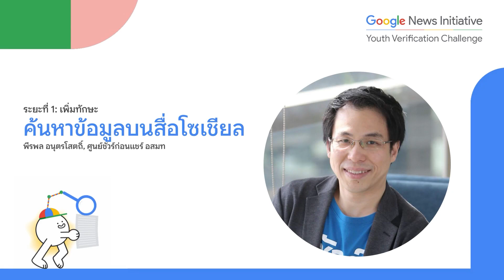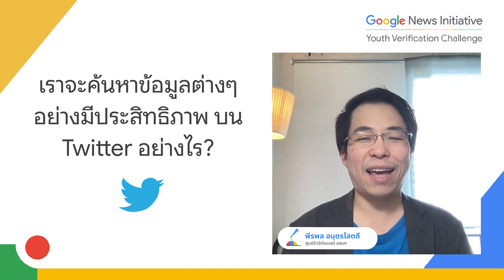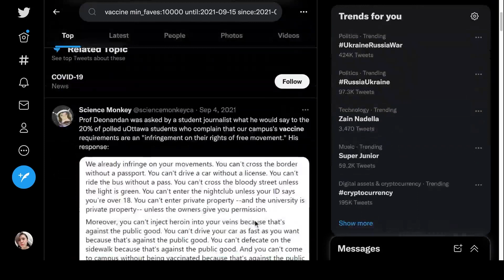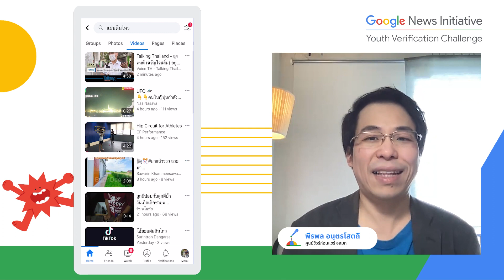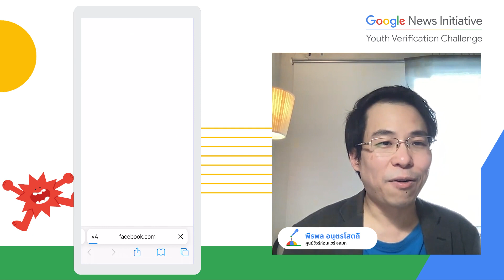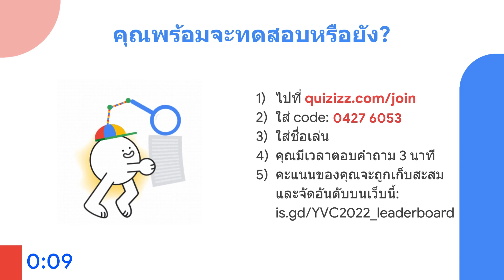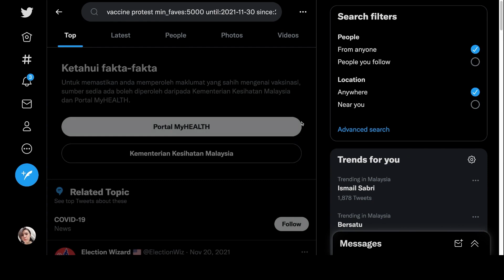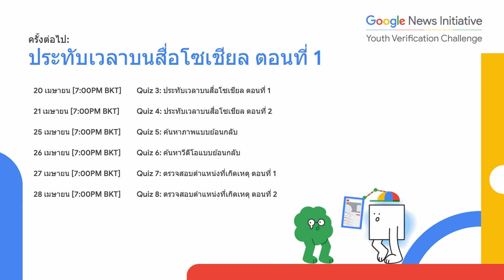Verification Challenge (ไทย) ระยะที่ 1: ค้นหาผ่านสื่อโซเชียล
การสืบค้นเนื้อหาบนสื่อโซเชียลอาจจะเป็นเรื่องที่ท้าทาย แต่เรามีเคล็ดลับในการใช้เครื่องมือต่างๆ บนตัวแพลตฟอร์ม รวมถึงเครื่องมือจากภายนอกที่จะช่วยให้เราหาผู้ที่โพสเนื้อหาต้นฉบับที่เป็นไวรัล หรือข้อมูลลวงต่างๆ บนอินเทอร์เน็ต